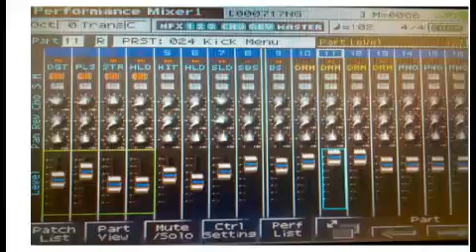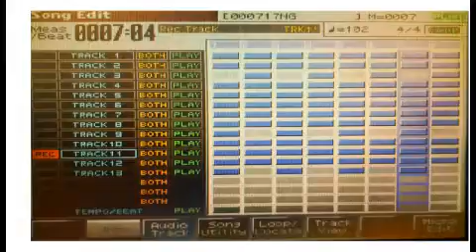Beat 333 000724 Snippet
No samples. All Sluggz. Prices start from $10-$200. Will work with your budget. You only got $10 or $15 to spend, I'll work with you. It wont be no $100 beat, but you can still move to it.